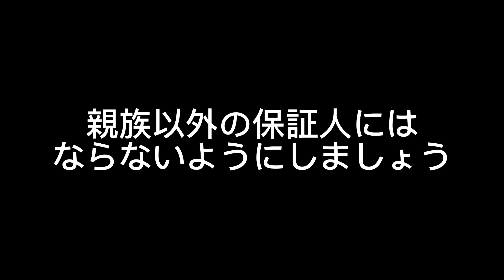親族以外の保証人になってはいけません！もしなっている場合は抜けれるように必死に頼み込みましょう！親族以外の保証人になることほど危険なことはありません⚠️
聖書は親族以外の『保証人』になってはいけないと教えています。保証人とは保証責務を負う人を意味し、保証には人的保証、物的保証、身元保証の3種類があります。

聖書の愛の精神から考えると、親族以外の保証人になることを肯定しそうなものですが、じつは逆です。

聖書は親族以外の保証人になることを、狩人に捕らえられた動物のようなものであると言います。狩人に捕まった動物は必死に逃げます。それと同じように、私たちもいのちを取られないうちに全力で保証人から抜けなさいと聖書は言います。

あなたは今、誰かの保証人となっていますか？

もしなっているなら、保証人から抜けれるように全力で頼み込みましょう！！

狩人に捕まった動物は、最終的に殺され、料理され、美味しく食べられます。私たちも美味しく食べられる前に逃げるべきです。

本日も永遠の大ベストセラーである聖書から共に学んでいきましょう📝